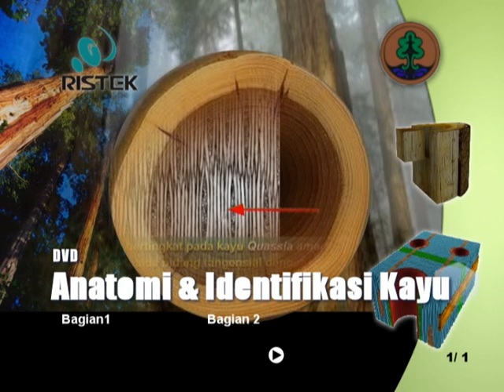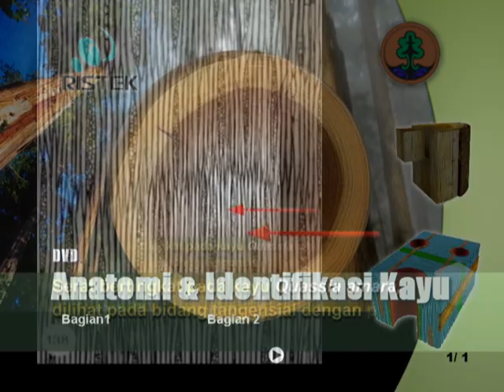Anatomi dan Identifikasi Kayu - Bagian 1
Identifikasi kayu merupakan langkah pertama yang harus dilakukan untuk mencapai pemanfaatan kayu yang efisien. Secara ekonomi, pengetahuan ini sangat penting untuk mengetahui jenis-jenis kayu yang akan diperdagangkan, termasuk untuk menentukan nilai kayu tersebut. Tidak ada toleransi untuk melakukan kesalahan dalam mengidentifikasi kayu.

Aplikasi ini membuat pengguna dapat dengan mudah mempelajari struktur anatomi dan memungkinkan melakukan identifikasi kayu secara mandiri. Aplikasi ini merupakan alat peraga yang mampu mengejawantahkan wujud dan struktur kayu secara jelas, rinci dan menarik.

Aplikasi Animasi 3D ‘Anatomi dan Identifikasi Kayu’ ini dikemas dalam bentuk DVD yang berisi tentang ilmu anatomi kayu, manfaat ilmu anatomi kayu, identifikasi kayu, bidang orientasi, struktur anatomi kayu dan praktek identifikasi kayu serta perkembangan teknologi dalam ilmu anatomi kayu. DVD ini merupakan rangkaian dari DVD seri 1 mengenai ‘Kehidupan Pohon’ yang juga dikemas dalam bentuk animasi 3D.

Salah satu cara untuk menekan laju kerusakan hutan adalah dengan memanfaatkan kayu seefektif dan seefisien mungkin, sehingga setiap penebangan yang dilakukan telah dipikirkan manfaatnya secara matang. “Suatu jenis kayu akan dapat digunakan secara bijaksana jika kita mengenal sifat-sifat dasar yang dimiliki kayu tersebut”. Sifat dasar yang dimaksud salah satunya adalah sifat anatomi kayu.

Para mahasiswa, ilmuwan bahkan petugas pemeriksa kayu di lapangan tidak perlu khawatir lagi mempelajari struktur anatomi kayu, karena aplikasi dalam DVD ini telah menyajikan peragaan yang memudahkan pengguna mempelajarinya sehingga dapat mengindentifikasi kayu secara mandiri.

Informasi lebih lanjut lebih hubungi:
Dr. Ratih Damayanti, dan Prof.Riset. Dr. Gustan Pari
Pusat Litbang Hasil Hutan, Badan Litbang dan Inovasi, KLHK